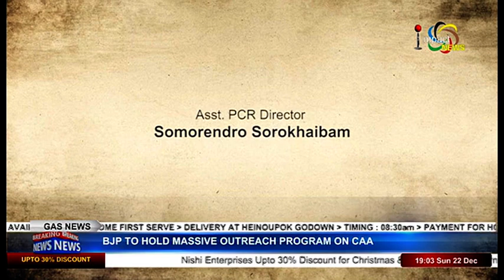PEACEFUL RESOLUTION OF NAGA TALK ? On Agenda Manipur 22 December 2019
Guests:
Pradeep Phanjoubam
Senior Journalist

Jitendra Ningomba
Co-Convenor, COCOMI

Ramthing Hungyo
Social Activist

Host:
K.Sharatchandra Sharma